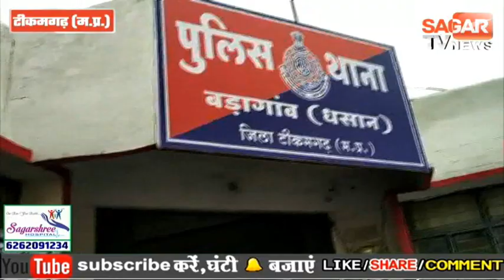कुर्सी के लिए आपस में भिड़ गए 2 सरकारी डॉक्टर,मारपीट का वीडियो वायरल